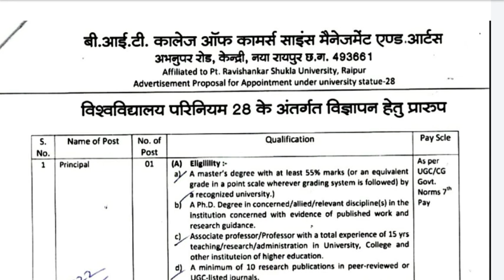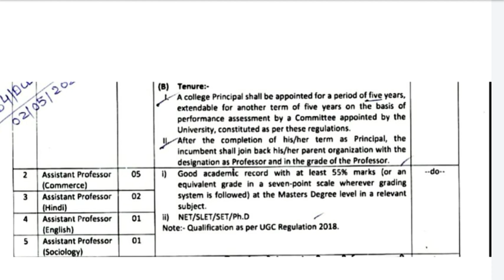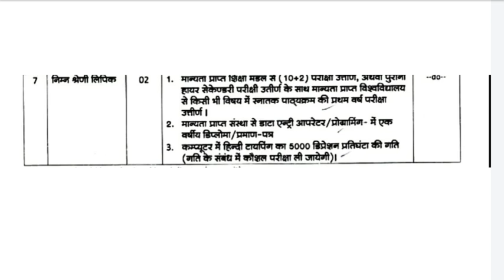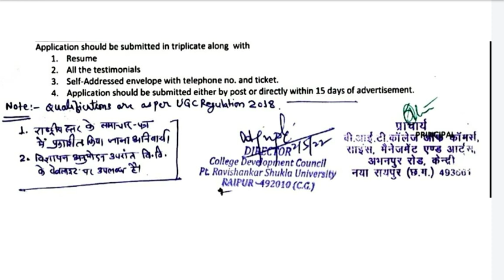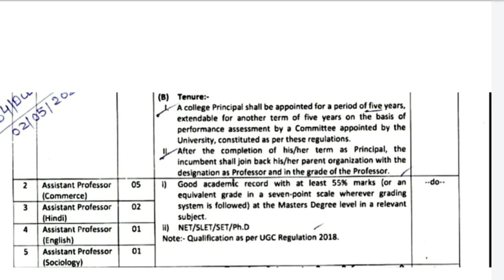BIT कॉलेज में निकली शिक्षकों के विभिन्न पदों पर भर्ती||BIT college of commerce science job 2022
BIT college job notification for the post of asst professor and lower division clerk